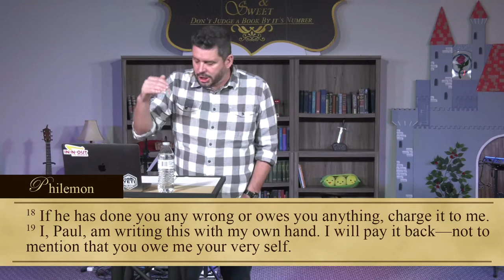Forgiveness is the Cure - Short & Sweet (Part 5) | Eric Folkers